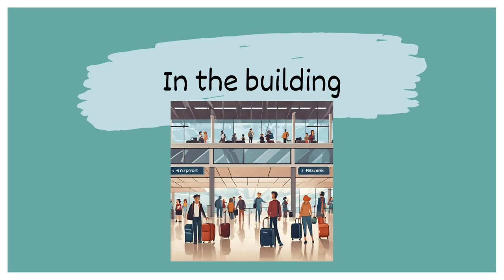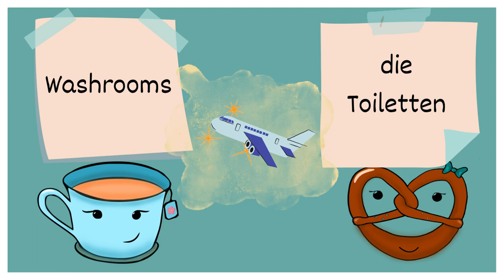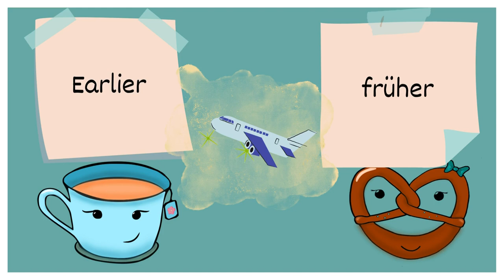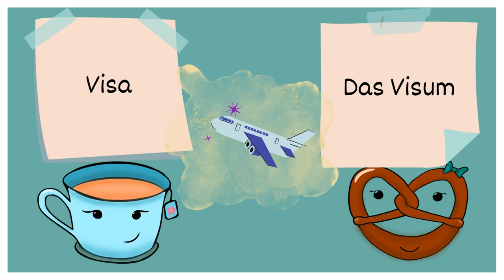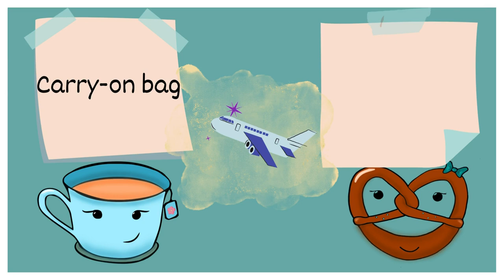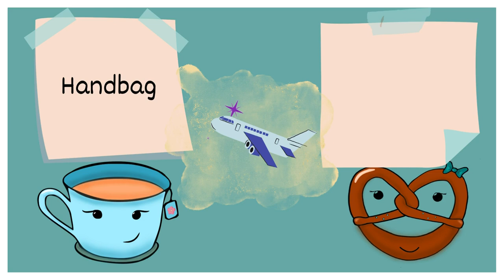German Vocabulary | Words at the Airport | Learn German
Hi everyone!
Let me introduce you to Pretzel and Tea cup - these two will guide you on your adventure to learn some German!
In this video we are going to explore most of the vocabulary that you will need at the German airport! Of course most people there do speak english as well, but maybe you want to give your German a try at the airport too!

I make sure to include der/ die/ das in my vocabulary videos, so don't forget to memorize the correct one!
Let me know what kind of videos you would like to see in the future!
Also if you like, let me know where you are from in the comments, as I find that super interesting!

Ciao Kakao!